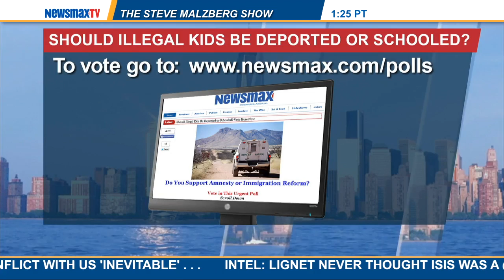Malzberg | Ed Morrissey senior editor on Hotair.com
featured columnist and senior editor on Hotair.com and columnist for "The Week" joins Steve to discuss everything from Obama's poll numbers to Iraq to the chaos in Ferguson, MO